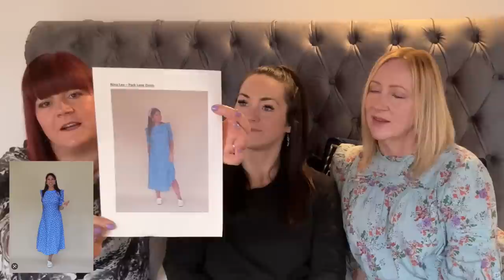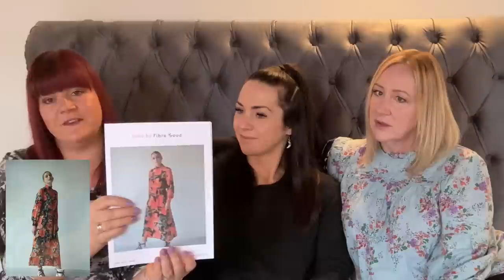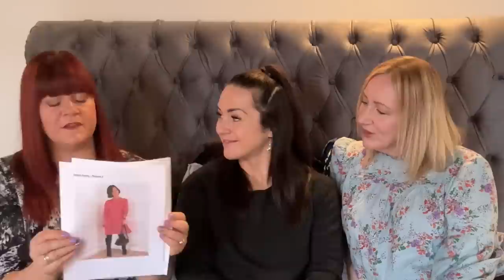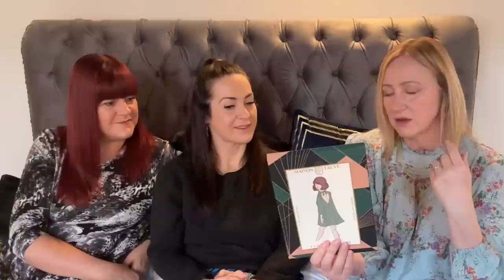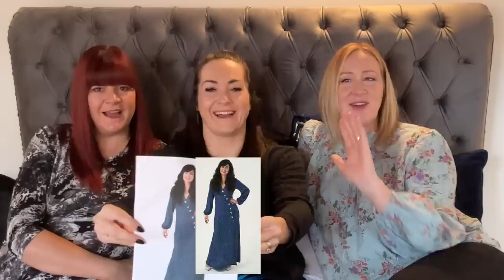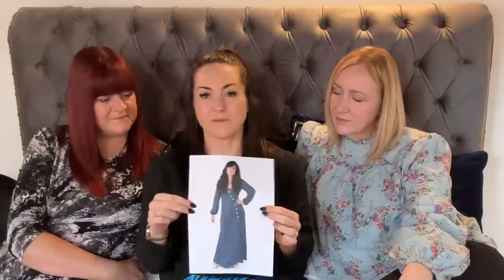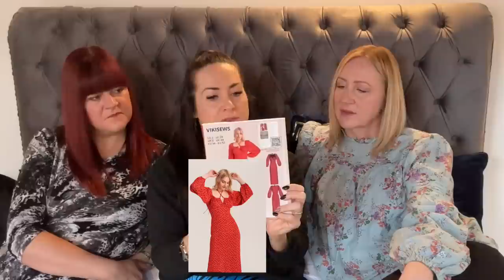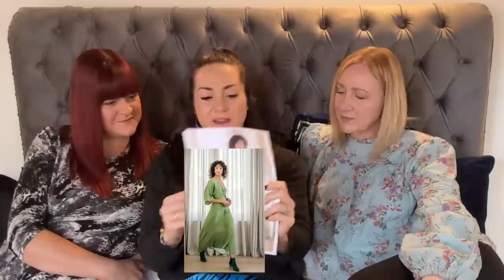Sew Dresses with Northern Sewl Sisters| The Gathering Patterns and Ideas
Hi everyone, we/re back this week with another community sew for you to get involved with! We are excited to be attending The Gathering in April and thought this was the perfect opportunity to make a new dress for the event. We'd love you to get involved too, even if you don't have an event to go to, we're sure you're all itching for spring to arrive so this is the perfect opportunity to sew yourself a new dress with us!

We'd like to thank Minerva.com for supplying the fabric for this project free of charge.

Minerva
us in your makes on Instagram using

Links to our fabric choices
Tamlyn's Fabric

Patterns
Ruan's Pattern Choices
Nina Lee Park Lane Dress

Rachel's Pattern Choices
By Hand London Tamzin Dress

Tamlyn's Pattern Choices
Sew Over It Pippa Dress

We're Ruan, Rachel and Tamlyn aka Northern Sewl Sisters
You can find our individual channels here:

Help us to grow our community by buying us a coffee!